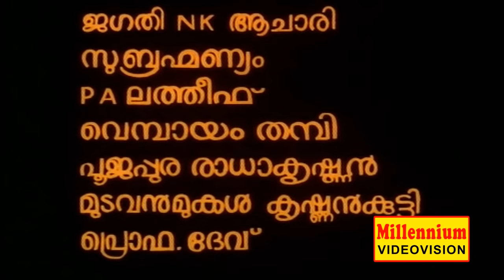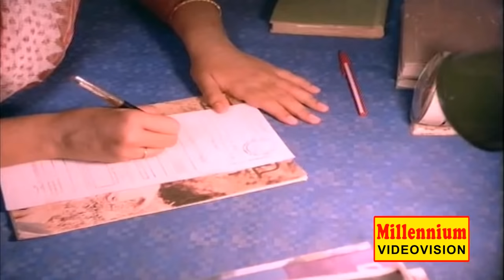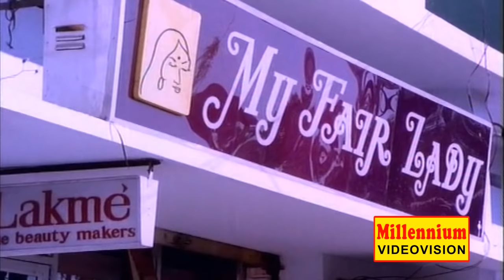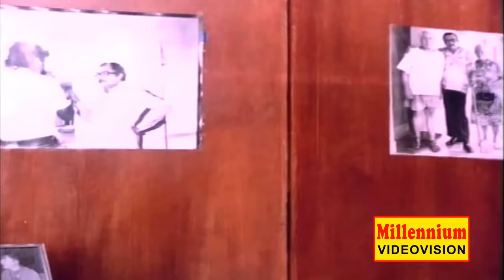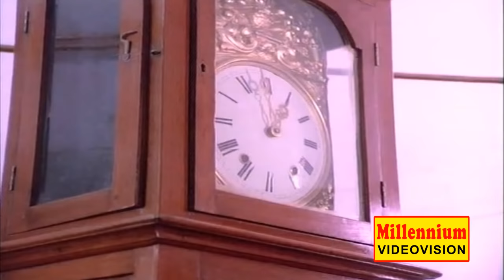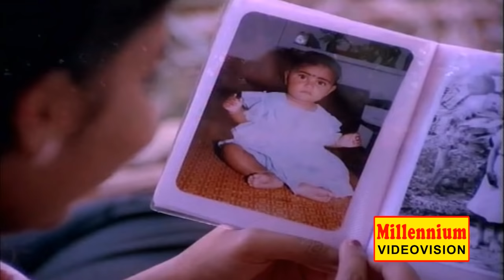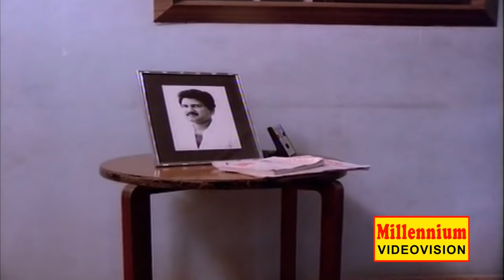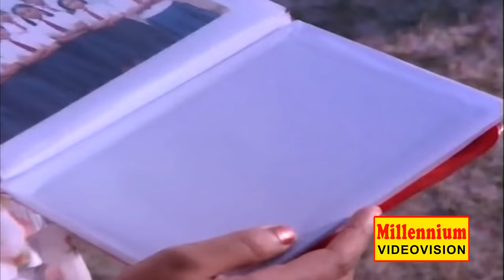Deshadanakili Karayarilla | Malayalam Superhit Movie | Mohanlal & Karthika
Directed by Padmarajan,Music by Raveendran,Starring Mohanlal,
Karthika,Shaari,Urvashi,Release dates 17 March 1986.